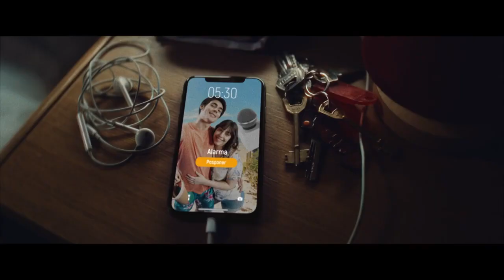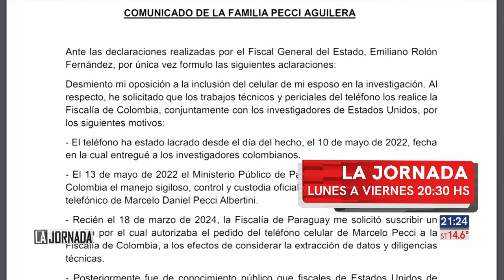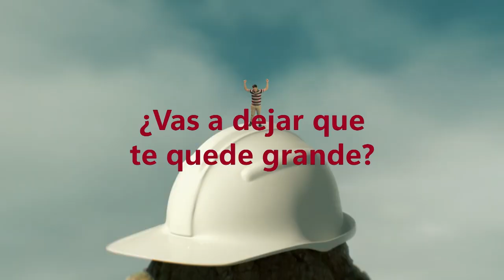Debate sobre la libertad de prensa y seguridad de periodistas - NPY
Maricarmen Sequera junto a renombrados periodistas: Ignacio Martínez, Santiago Ortiz y Julio Benegas debatieron en el programa Visión País sobre la importancia de la libertad de expresión para garantizar el trabajo de la prensa en Paraguay y el derecho a información para una democracia justa y transparente.